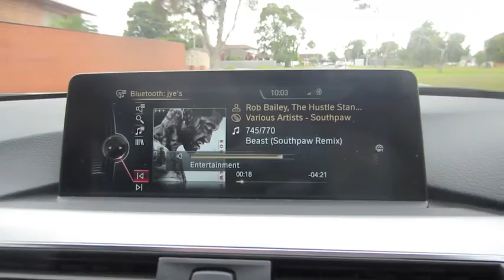The Next Rocky Balboa?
This is what happens when youve started watching too much rocky and creed movies!

Banana Breakfast Bang:
1 Serving
Calories: 288
Carbs: 43g
Fat: 3g
Protein: 24g

✖ LIKE! COMMENT! DO IT! PLEASE!
✖ NEW VIDEOS TO COME EVERY WEEK!